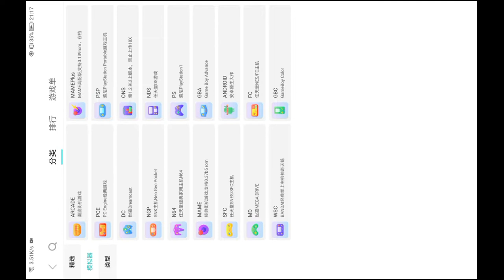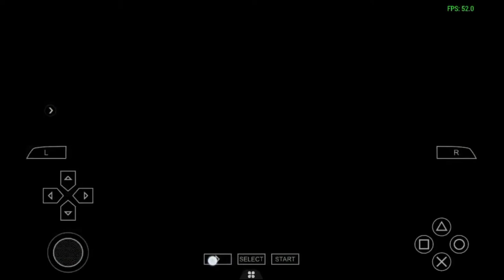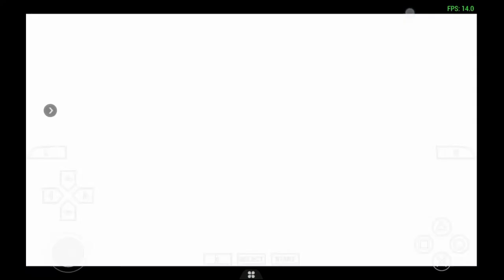PSP God of War 2x, 4x resolution